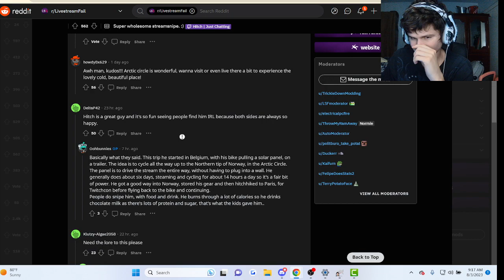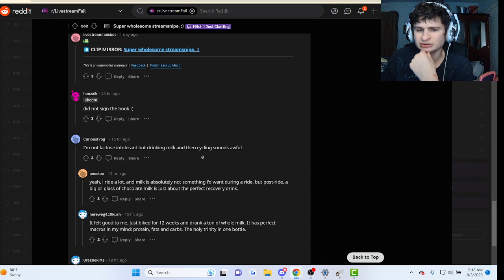fanof reacts to hitch getting a wholesome stream snipe